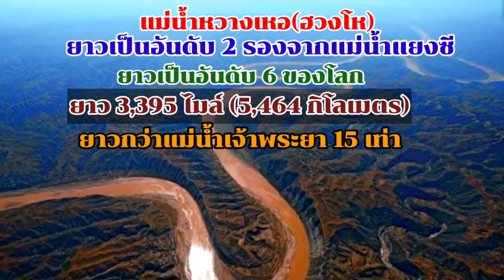จับตา!จีนเตือนภัยน้ำหลากระลอก4 แม่น้ำเหลือง(วิปโยค)❗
มีคำเตือนออกมาจากทางการจีนเรื่องน้ำหลากระลอก 4ในแม่น้ำเหลือง ไปฟังรายละเอียดกันได้ครับ 📌